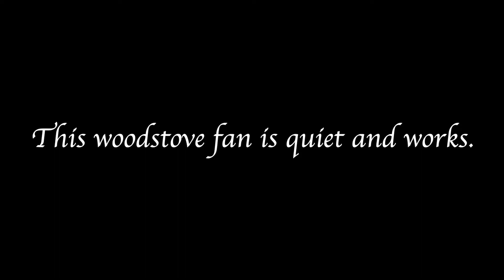Woodstove Fan Ecofan - ASMR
Need a woodstove fan? Watch this first and see the Ecofan 812 Airmax.
No electricity needed, 2 year warranty, it works great!
Purchased at my local Menards store in Fond du Lac, Wisconsin.

Here is a link to the fan on amazon.com
Ecofan AirMax, 812AMXBX, Classic Styled, Heat Powered Wood Stove Fan, 175 CFM, Black, Large-Sized, 9"Blade

Information is subject to change or update at any time. Always follow safe practices and procedures. Some materials used in my videos are toxic - research and read Material Safety Data Sheets if you have any questions or concerns. Use of products or information is at your own risk, not responsible for any personal injuries or damages.